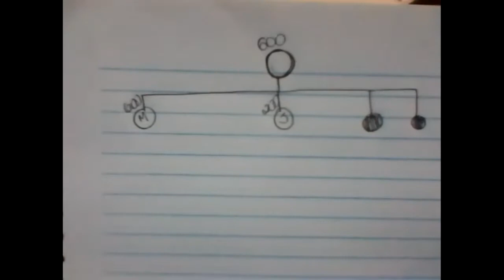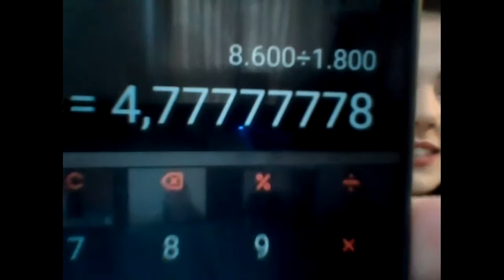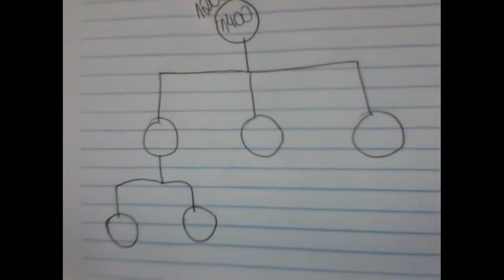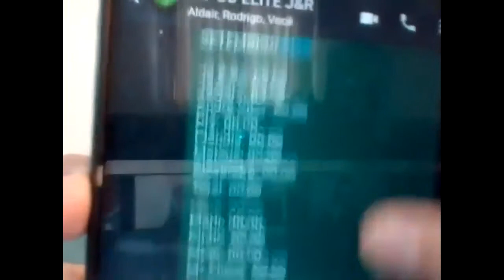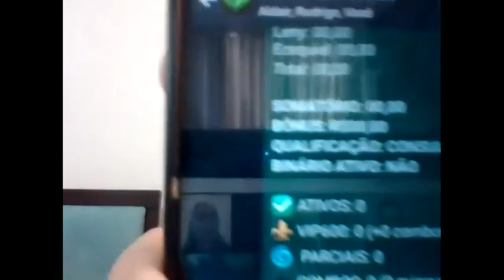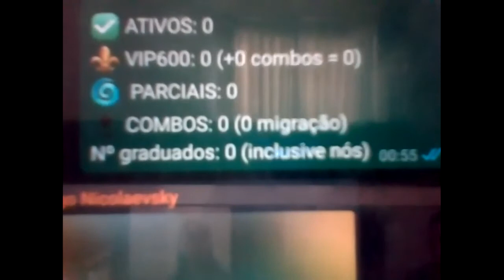MASTERMIND TeamYagoMolina - Diamante Júlia Raja Gabaglia - Defina suas metas e realize seus sonhos